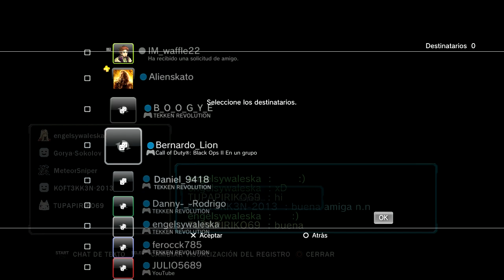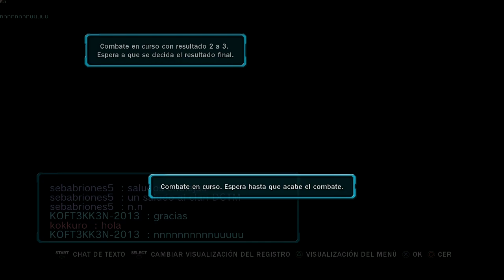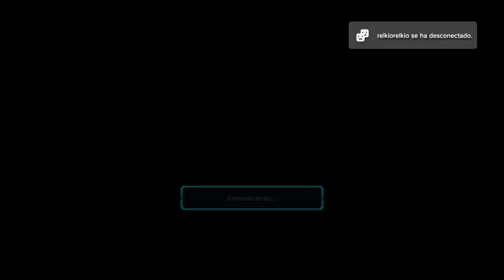Tekken Revolution Jugando En Sala Creada Con Amigos Parte.11 2015